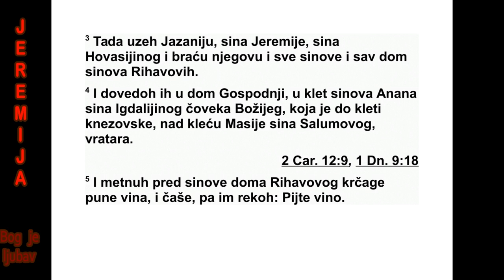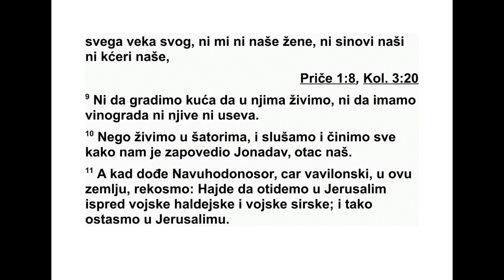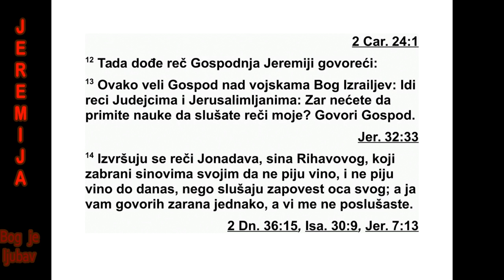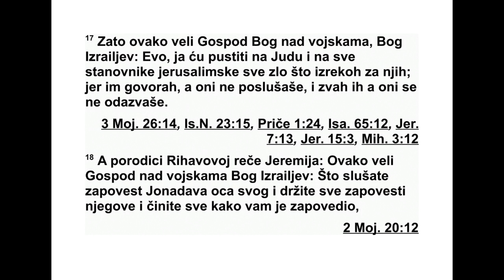KNJIGA PROROKA JEREMIJE GLAVA 35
35 Ово је реч коју је Господ упутио Јере -
ми ји у време Јоакима, сина Јосије, Јудиног
ца ра: 2 „Иди у дом Рихавових синова и го во -
ри с њима, па их доведи у Господњи дом, у
једну трпезарију, и дај им вина.”
3 Ја сам узео Јазанију, сина Јеремије, Хо -
ва сијиног сина, затим његову браћу, све ње -
гове синове и цео дом Рихавових синова. 4
За тим сам их довео у Господњи дом, у трп е -
зарију синова Анана, Игдалијиног сина, Бож -
јег човека. Она је била поред трпезарије
кне зова, а изнад трпезарије Масије, сина
вра тара Салума. 5 Онда сам пред синове Ри -
хавовог дома ста вио чаше пуне вина и пе -
харе па сам им рекао: „Пијте вина.”
6 Али они рекоше: „Нећемо пити вина, јер
нам је Јонадав, Ри хавов син, наш праотац,
за поведио: ‘Немојте никада пити вина, ни ви
ни ваши синови. 7 Немојте градити куће ни
сејати семе, не мојте садити винограде нити
их поседовати, него у шаторима живите це -
лог свог живота, да бисте дуго живели у
земљи у којој сте странци.’ 8 Ми слушамо
глас Јонадава, Рихавовог сина, нашег пра -
оца, у свему што нам је заповедио: никада
не пијемо вина, ни ми, ни наше жене, ни
наши синови, ни наше кћери, 9 и не градимо
себи куће да у њима живимо и немамо ни ви -
нограде ни њиве нити ишта сејемо. 10 Жи -
вимо у шаторима, и слушамо и чинимо све
што нам је заповедио Јонадав, наш праотац.
11 Али кад је Наву ходоносор, цар Вавилона,
дошао у ову зем љу, рекли смо: ‘Хајдемо, по -
ђи мо у Јерусалим јер долази халдејска и си -
риј ска војска, и настанимо се у Јерусалиму’!”
12 Тада је Јеремији дошла Господња реч:
13 „Овако каже Господ над војскама, Из ра -
елов Бог: ‘Иди и реци Јудином народу и ста -
нов ницима Јерусалима: ‘Зар нисте стално
до бијали опомене да послушате моје речи?”,
говори Господ. 14 ‘Речи Јонадава, Рихавовог
сина, који је забранио својим синовима да
пи ју ви на, извршавају се, и они до данашњег
дана не пију вина, јер слушају заповест свог
пра оца. А ја сам вама говорио - устајао рано
и говорио - али ме ви нисте слушали. 15
Слао сам вам све своје слуге, пророке, ус та -
јао рано и слао их, и говорио сам вам: ‘Вра -
тите се, молим вас, сваки са свог злог пута,
поп равите своја дела и не идите за другим
боговима да им служите! Живите у земљи
коју сам дао вама и вашим праочевима!’ Али
ви нисте пригнули ухо, нити сте ме слушали.
16 Синови Јонадава, Рихавовог сина, извр -
ша вају заповест свог праоца коју им је он за -
поведио, а мене овај народ не слуша.”
17 „Зато овако каже Господ, Бог над вој -
ска ма, Израелов Бог: ‘Пустићу на Јуду и на
све ста новнике Јерусалима све невоље које
сам им објавио, јер сам им говорио, али они
нису слушали, и звао сам их, али се нису
ода звали’.”
18 Дому Рихавових синова Јеремија је ре -
као: „Овако каже Господ над војскама, Из ра -
елов Бог: ‘Зато што слушате заповест Јона -
дава, свог праоца, и држите се свих његових
заповести и чините све што вам је запо ве -
дио, 19 овако каже Господ над војскама, Из -
раелов Бог: ‘Јонадаву, Рихаво вом сину, неће
нестати потомка који ће ми служити у све
дане’.”